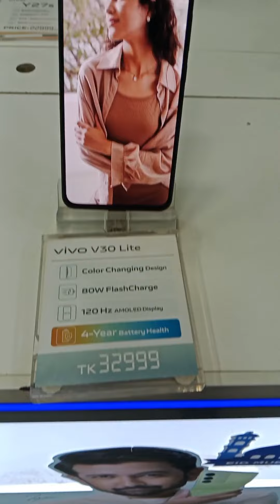vivo y18 অল্প দামের সেরা ফোন